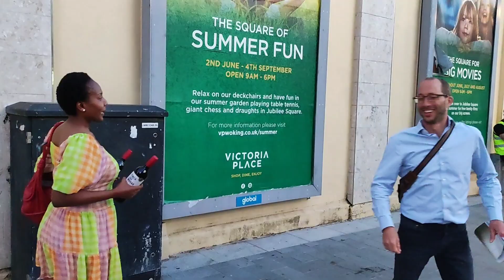Phuza Thursday | Any suggestions for a place of safety? | Thenjiwe Comedy